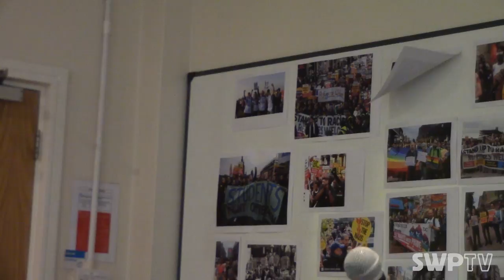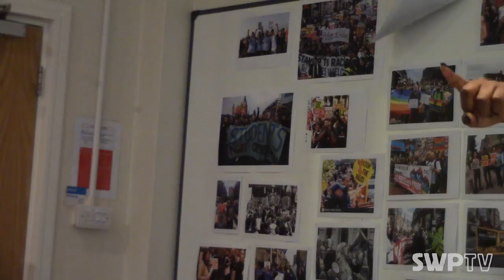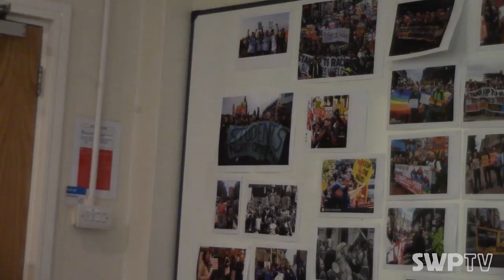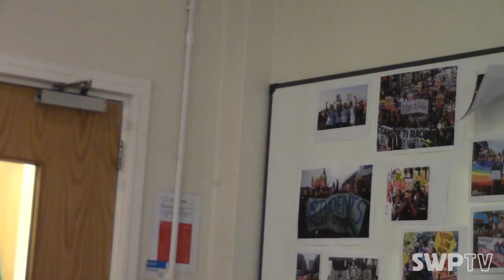South Africa after Zuma - Ronnie Kasrils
South Africa after Zuma

Speaker: Ronnie Kasrils

July 2018